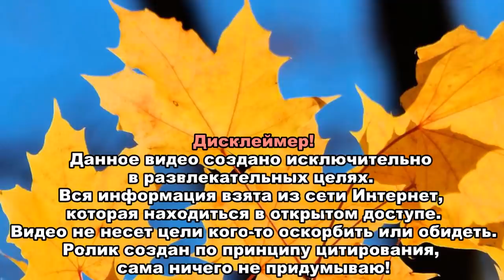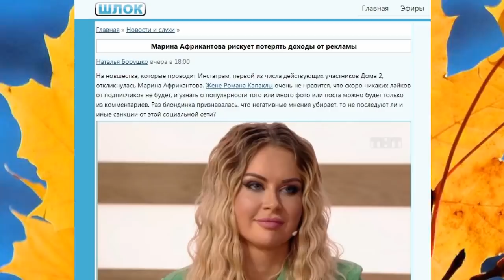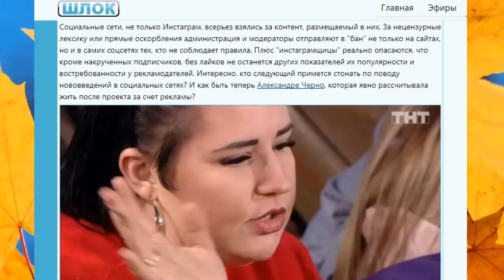Дом 2 свежие новости - от 25 ноября 2019 (Эфир 25.11.2019)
Свежие новости Дом-2 на сегодня 25 ноября 2019.